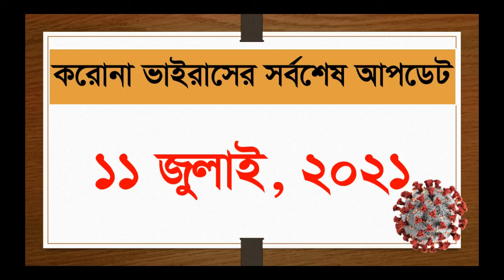corona update 11 July 2021 in Bangladesh || corona update in bd | করোনা আপডেট 11 জুলাই 2021বাংলাদেশে